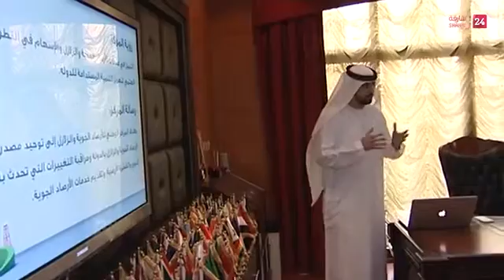‫وزير الطاقة يزور المركز الوطني للأرصاد الجوية والزلازل‬ YouTube